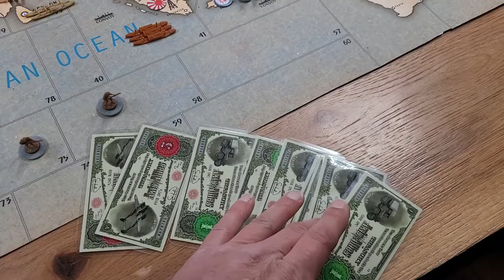Operation Icecream Italy 7